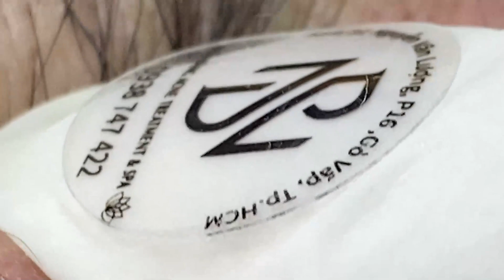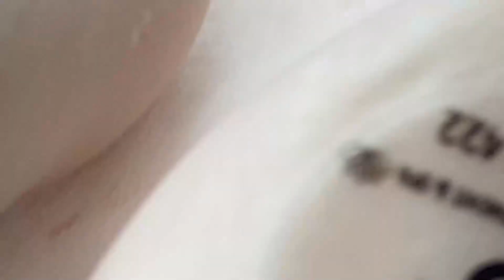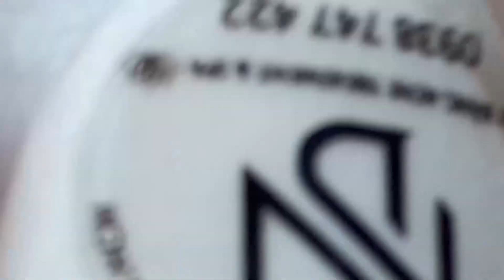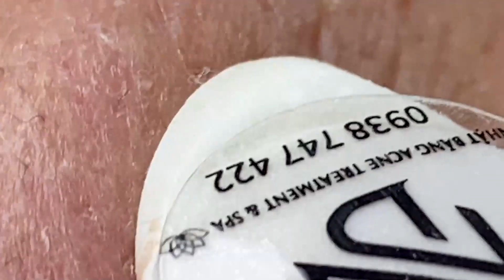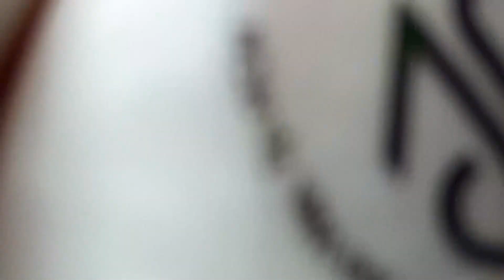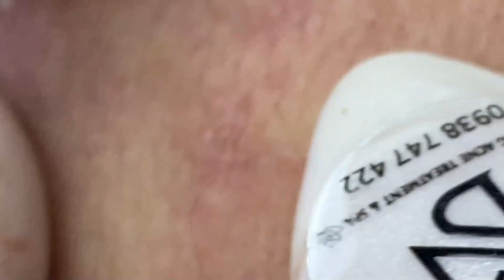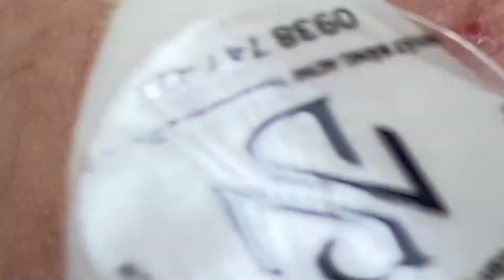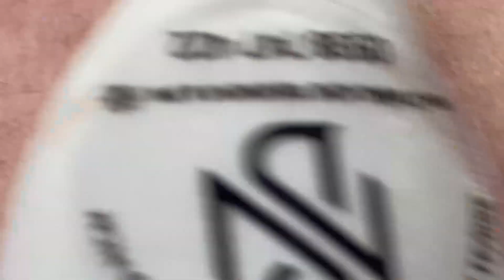𝐂𝐫𝐚𝐳𝐲 𝐒𝐚𝐭𝐢𝐬𝐟𝐲𝐢𝐧𝐠 𝐁𝐥𝐚𝐜𝐤𝐡𝐞𝐚𝐝 𝐑𝐞𝐦𝐨𝐯𝐚𝐥 #2371